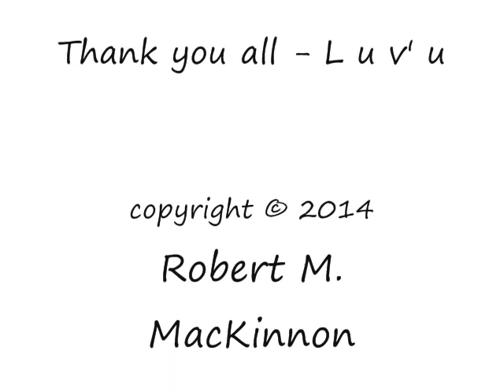White Doves Flown by Bahama kin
White Doves Flown
Wait,
Till the light turns green again
Hey,
Was the zig zag track insane

Isolate the wicked wind and storms
Ain't no telling where The White Doves Flown

Play,
like a minstrel of medieval stone
Fly,
where the wind and shadows, hide from harm

Climb,
through this life until the next one comes
Signs,
All around you, and inside your thoughts

White Doves Flown - White Doves Flown

Robert M. MacKinnon
also known as (Bahama Kin)
From the Album
Basket Full of Blues